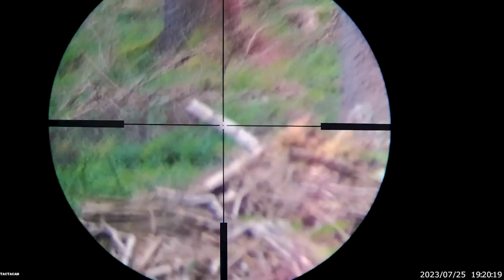Blattjagd im Wald und am Feld - Video Tagebuch #2 - Blattjagd Serie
Herzlich willkommen zur Blattjagd im Waldviertel! Diesmal begleiten wir Josef Polt und Mattäus Brunner 5 Tage lang auf die Bockjagd in der Blattzeit 🌿 Wir haben für euch ein Video Tagebuch aufgenommen, somit seid ihr beim Blatten hautnah dabei!

An Tag 2 der Blattjagd Serie tut sich am Morgen nicht sehr viel, der Tag entwickelt sich jedoch gut… Am Abend befinden wir uns im Fichten-Hochwald an der tschechischen Grenze und es gelingen zwei gute Abschüsse.
An diesem Tag sind wir am Morgen wieder mit Alex unterwegs, einem Jäger mit Beeinträchtigung. Dazu gibts auch ein Video

Härkila Tarnbekleidung
Blaser Pirschstock

In diesem Video Tagebuch Serie nehmen wir euch mit zur Blattjagd im Wald und am Feld. Ihr bekommt einen umfassenden und sehr informativen Einblick über die Geschehnisse in der Blattzeit. Unter anderem werden folgende Fragen behandelt:

Wann ist Blattjagd?
Wie funktioniert die Blattjagd?
Wann ist die beste Zeit / die beste Tageszeit für die Blattjagd?
Wann ist die richtige Zeit zum Blatten?
Morgens oder abends blatten?
Wie lange dauert die Blattzeit beim Rehwild?
Wie richtig blatten?
Welche fiep Töne beim Blatten?
Wann Kitzfiep?

Weiters werden noch die Themen Wetter und Witterung, Beginn, Zeitraum, Zeitpunkt, Tageszeit, Uhrzeit, sowie Blattjagd Stand behandelt und ihr bekommt viele wertvolle und informative Blattjagd Tipps im Zusammenhang mit der Rehbrunft bzw. der Lockjagd auf Rehböcke.

Diese Blattjagd Video Serie richtet sich an alle, die etwas zum Thema Blattjagd lernen wollen, vor allem an Jungjäger, Anfänger bzw. Einsteiger zum Thema Blattzeit… Es sind jedoch bestimmt auch für erfahrene Jäger hilfreiche Blattjagd Tipps dabei.

Weidmanns heil!

*Mein Kanal bietet DIR informative Videos rund ums Angeln auf Karpfen, Wels/Waller und andere Raubfische wie Hecht, Barsch und Zander. Weiters ist das Fliegenfischen mit im Programm. Seit kurzem spreche ich auch die Jägerschaft an und in Zukunft werden mehr Videos rund um das Thema Jagd folgen. Zur Abwechslung gibt's auch immer wieder mal ein Movie zu einer meiner abenteuerlichen Reisen um die Welt, Videos zum Thema Outdoor Küche, unboxing videos und saisonale Livestreams vom Po aus der Waller-Welt 2.0 :-) Viel Spaß!